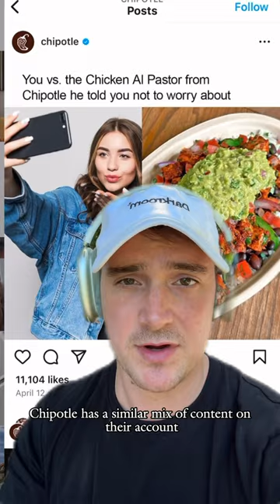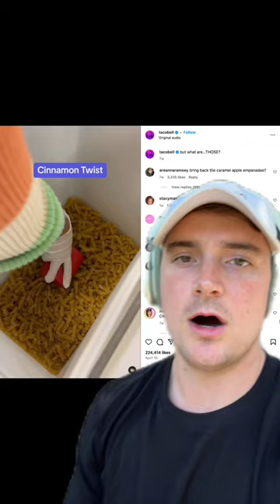Taco Bell's Big Brand Marketing Playbook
We are Darkroom.